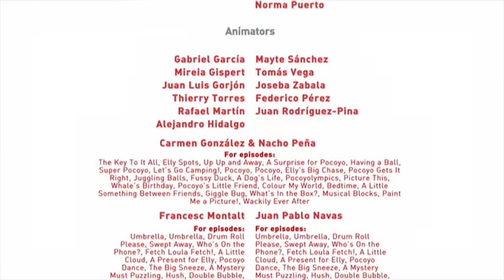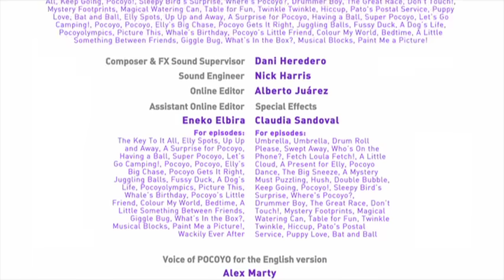Pocoyo Temporada 1, 4 EPISODIOS COMPLETOS en español 30 minutos CAPITULO 8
Pocoyó capítulos completos en español, series infantiles para niños y niñas, episodios completos de dibujos animados y caricaturas infantiles.